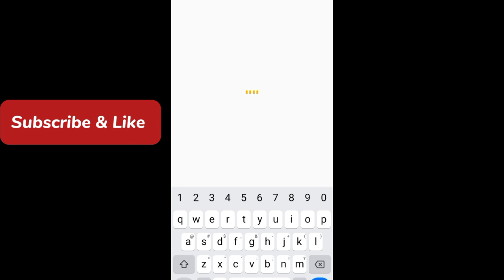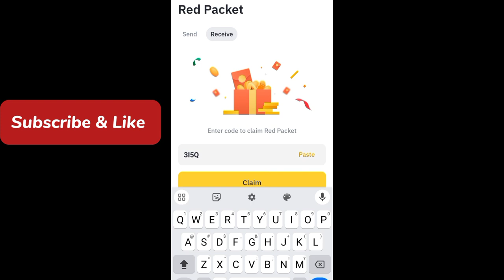Binance red packet code today | USDT GALA Packets in binance 21-22 MARCH 2024